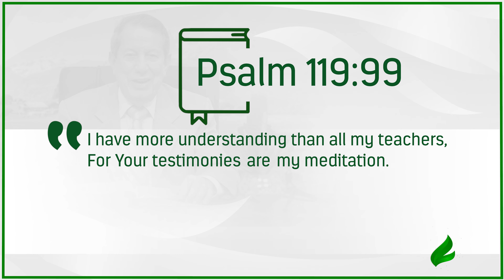How to acquire wisdom | Dr. Soares | Sowing The Faith [ENGLISH]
Did you know that the Holy Bible is a true source of wisdom? See what happens to a person who meditates on the Scriptures day and night in today’s video.